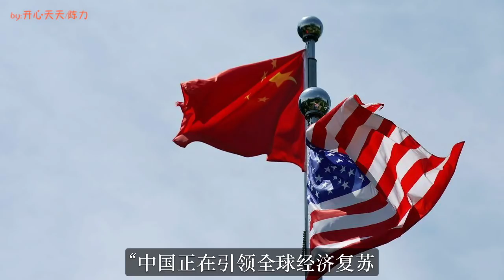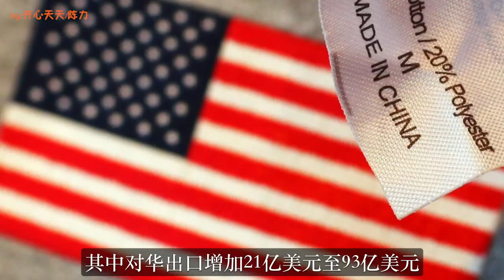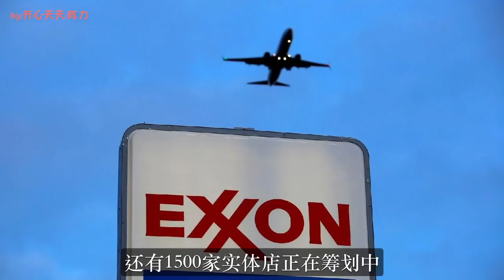局势逆转！美媒终于发现，美国经济离不开中国，中美脱钩代价太大！白宫一片静默